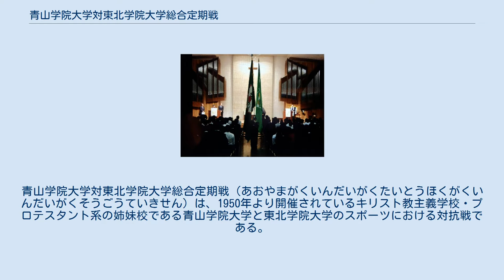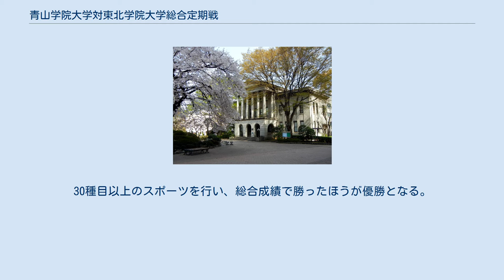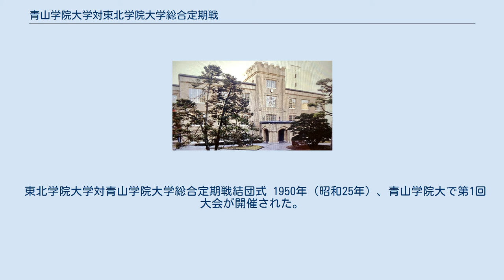青山学院大学対東北学院大学総合定期戦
青山学院大学対東北学院大学総合定期戦（あおやまがくいんだいがくたいとうほくがくいんだいがくそうごうていきせん）は、1950年より開催されているキリスト教主義学校・プロテスタント系の姉妹校である青山学院大学と東北学院大学のスポーツにおける対抗戦である。
 建学の精神を同じくする青山学院大学と東北学院大学は、毎年「総合定期戦」（大学対抗戦1950年 〈昭和25年〉）が開催されている。
総合定期戦は、スポーツの交歓のみならず、両校との友情の発展に大きく寄与して来た。
毎年6月、体育会入会式と同時に両学院大学総合定期戦に向けての各々の大学の礼拝堂において結団式が行われる。
学長、学生部長、体育会長、体育会本部長、応援団団長の挨拶 選手宣誓、応援団より、選手にエールが送られる。
 毎年6月の第1金・土・日曜日に行われている。
30種目以上のスポーツを行い、総合成績で勝ったほうが優勝となる。
対抗戦であるがミッションスクールである両校は相手校を敬い、先に相手校の名称をかざす。
青山学院大学からは「東北学院大学対青山学院大学総合定期戦」、東北学院大学からは「青山学院大学対東北学院大学総合定期戦」となる。
正式名称が長いので、青山学院大学では 東学戦、東北学院大学では 青学戦と呼ぶことが多い。
 東北学院大学対青山学院大学総合定期戦結団式 1950年（昭和25年）、青山学院大で第1回大会が開催された。
1年ごとに東京と仙台で交互に開催され、会場校の学長が大会会長を務める。
2019年（平成31年）は東北学院大で第70回記念大会が開催された。
2019年現在の通算成績は、青山学院大が43勝、東北学院大が27勝、引き分けの場合は遠征した側が総合優勝である。
定期戦は戦前の1929年に始まっている。
技と知力を振り絞り、正々堂々と勝敗を決するなかで、お互いを尊重するスポーツマンシップも生まれてくることが期待されている。